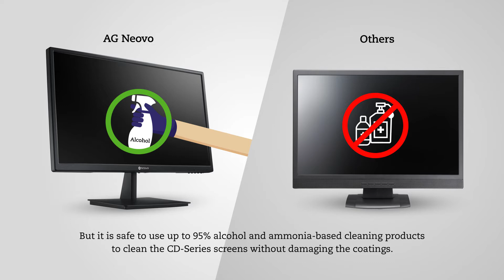Clean Monitor with Glass Screen Safely | CD-Series - AG Neovo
AG Neovo’s CD-Series is a1080p monitor boasting glossy protective glass that attaches to the face of the screen and is entirely cleanable with alcohol or ammonia-based household cleaning products - allowing to keep hygiene and health.

*This product is only sold on Amazon US.